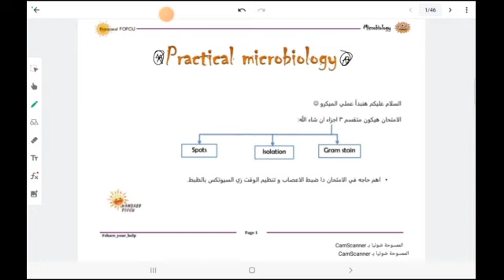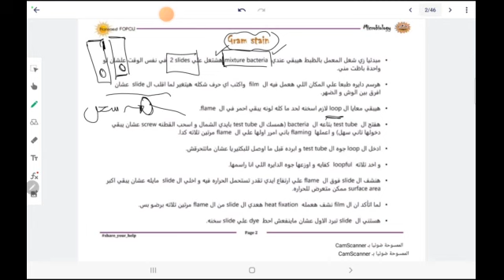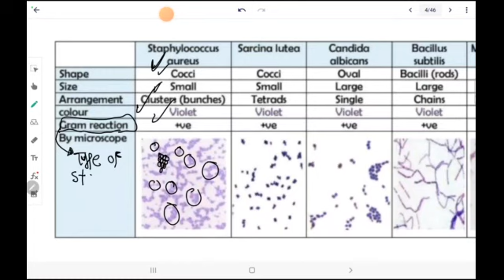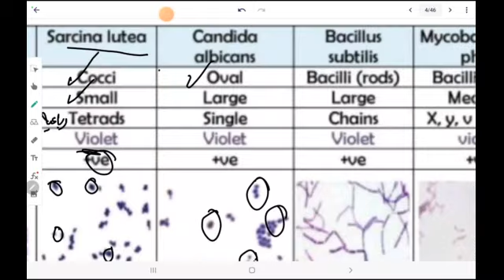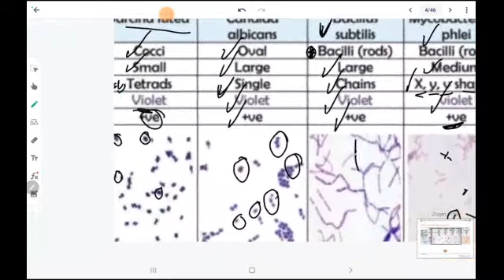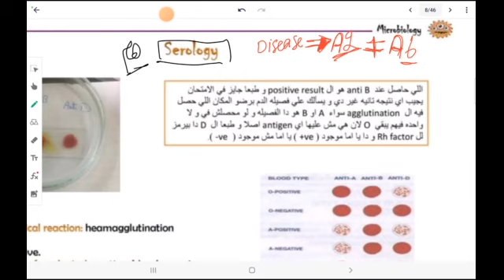practical microbiology lap part 1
Microbiology course practical part 1
Fore more information about course on line and offline what's app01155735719
للحصول على الملخص والشرح وأهم النقاط والاسئله الاشتراك في الكورس الاونلاين والاوفلاين للمعلومات التواصل واتس اب
Fore more information course online and offline what's app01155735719#science
Fore more information course online and offline what's app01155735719